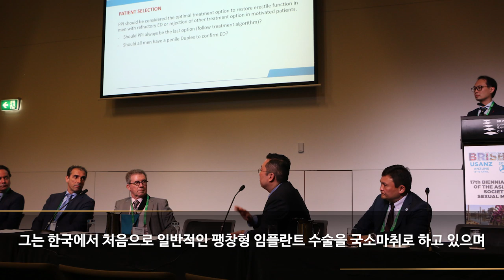Testimonial from Dr. Wilson, 2017 (세움비뇨기과 박성훈 원장) (발기부전 팽창형 임플란트/팽창형 보형물/세조각 보형물)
*  Steven K. Wilson, MD, FACS, FRCS

Editor-In-Chief ISSM Video Journal of Prosthetic Urology
2010 St. Paul’s Medal:  British Association Urologic Surgeons
2013 F Brantley Scott Award of Excellence
2017 Living Legend Award: Society Urologic Prosthetic Surgeons
Former Professor Urology: University of AR for Medical Sciences
논문 및 초록 225편, 교과서 챕터 16권, 다수의 수술 디지털 교과서 및 4권의 비뇨기 임플란트학 교과서 저술